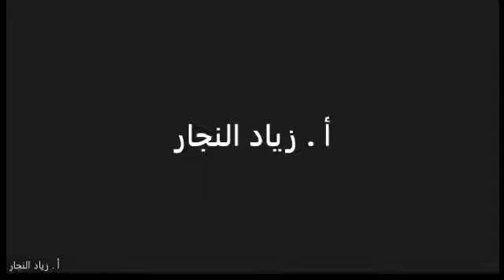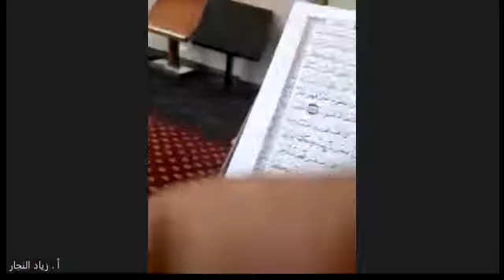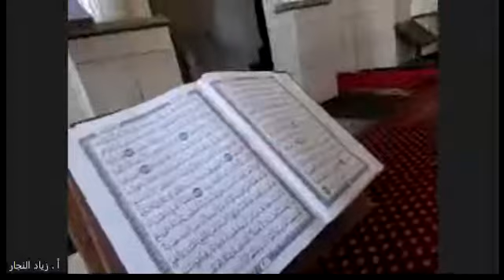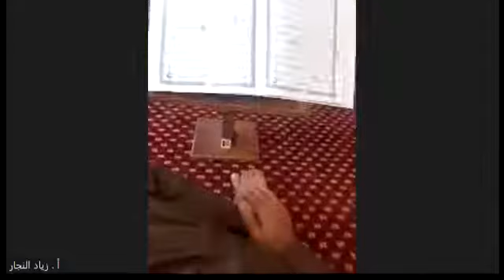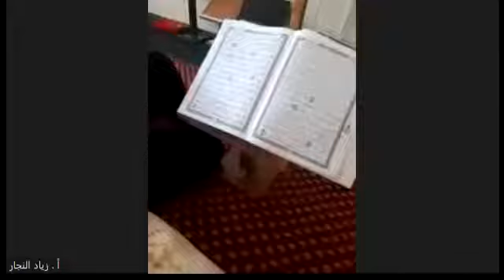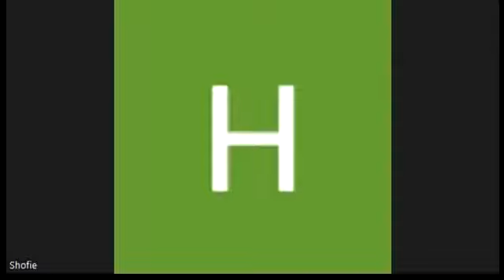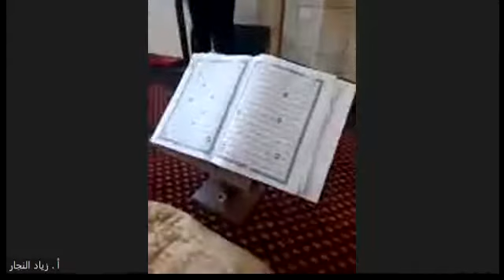2022 06 18 tahsin intensif bersama syekh najjar